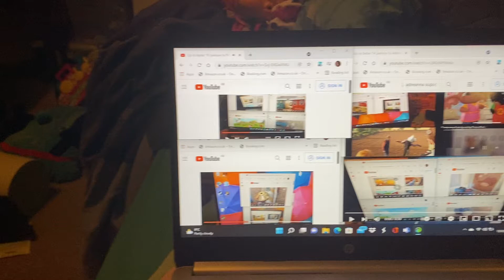Up to faster 49 parison to Adreanna Super Mario And Harrison